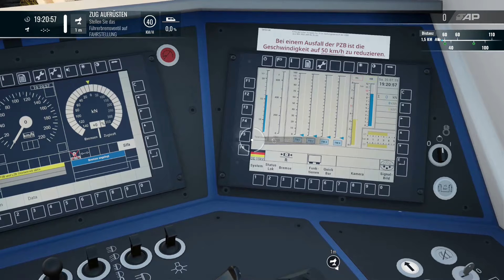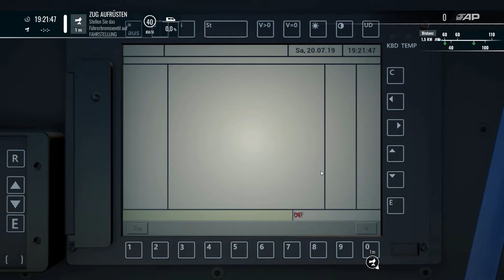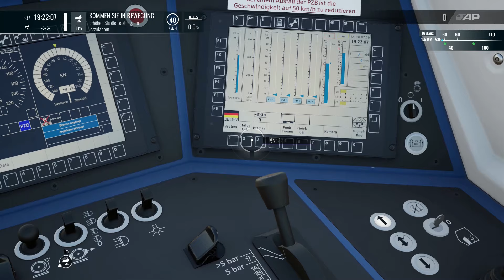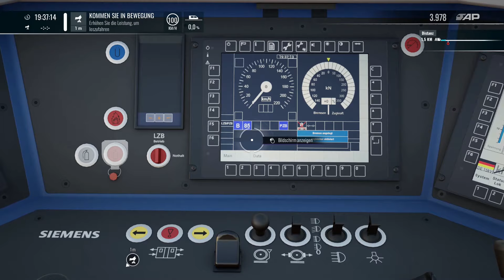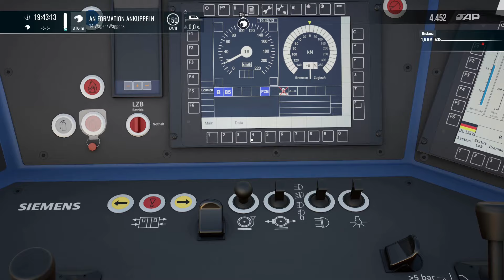Rettungseinsatz im FLIXTRAIN | Güterzug Abschleppen | Baureihe 193 | TRAIN SIM WORLD 5 #006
Das Trinkgeld wird verwendet für:

- Neue Spiele
- Neue Hardware

zu unterstützen

• Weiterempfehlen

Hinweis: Die Benutzeroberfläche von Train Sim World 5 ist in Englisch, Französisch, Deutsch, Spanisch, Italienisch, Polnisch, Russisch, und vereinfachtem Chinesisch. Die Lokalisierung von Add-On-Inhalten hängt von den jeweiligen Inhalten ab.

CPU: Intel Core i5 Ten-Core Processor (20 MB Cache, bis zu 4,60 GHz)